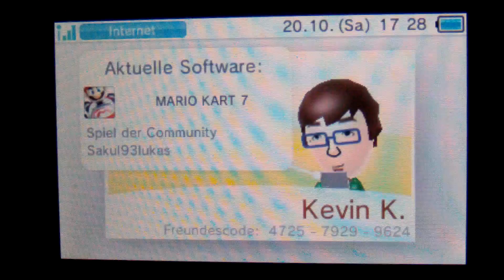Let's Play Mario kart 7 online part 8